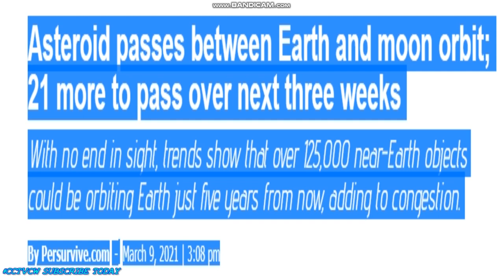'' Nibiru or planet x SUNS" A BRIDGE SIZE ASTEROID Near Earth Object Passing EARTH THIS MARCH 21 ☄️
3rd Party Ads by Creator